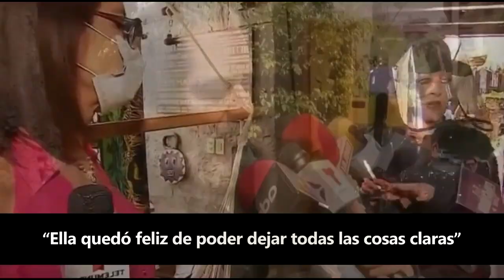Patricio Levy rematará la casa y los objetos de Talina Fernández